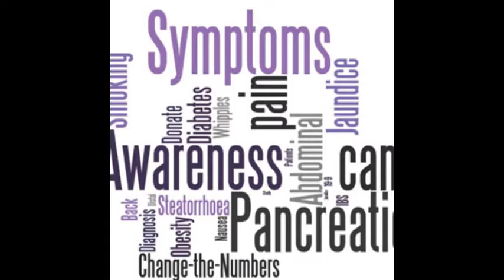Top Mesothelioma Law Firm USA